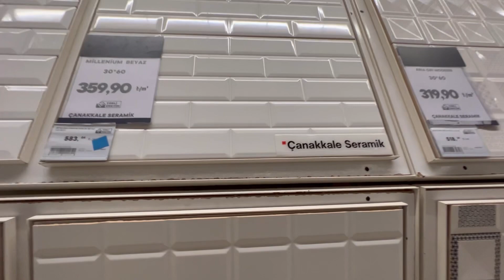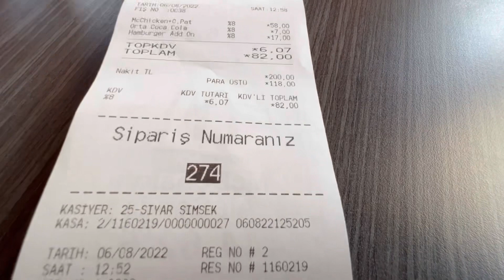İNEKLERE GEÇ KALDIM / ABLAM GELDİ / TRABZON’DA YOĞUN BİR GÜN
Trabzon’da yoğun bir gün geçirdim ineklere çok geç kaldım hayvanların gözü yollarda kaldı

Ablam Almanya’dan geldi onları havalimanından aldım